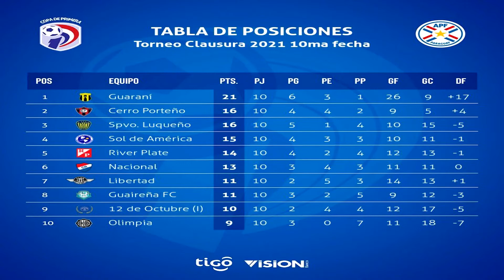CLAUSURA2021APF FECHA10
RESULTADOS, POSICIONES, PROMEDIOS, GOLEADORES, ACUMULATIVOS

PF SPORTS EN RADIO
ESCUCHALO AQUI
LUNES A VIERNES DE 19 A 21 HORAS
POR LA 90.3 FM
RADIO PF SPORTS (APP)